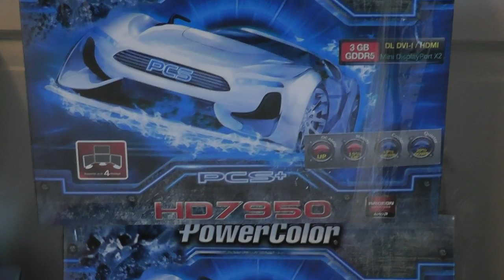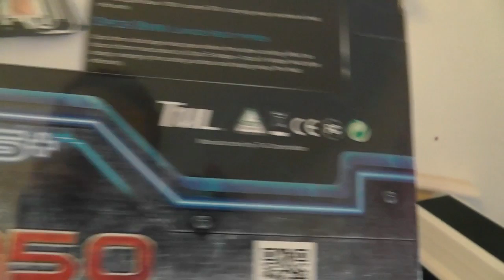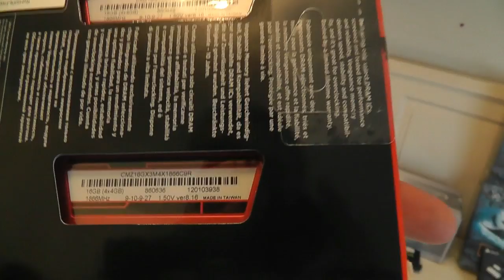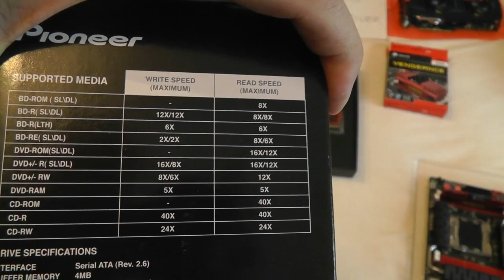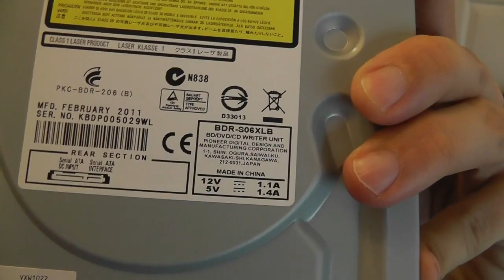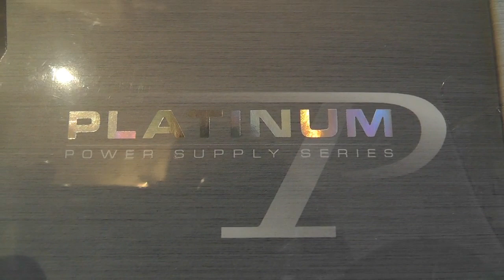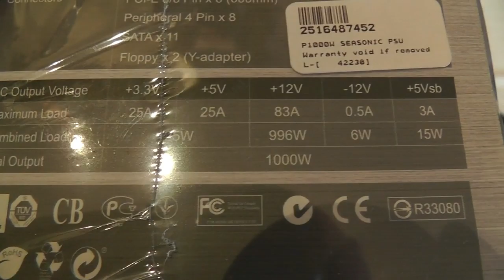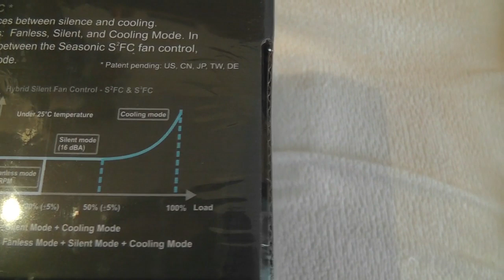3930K Build 2xHD7950 Crossfire Part1.avi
Core i7 Sandy Bridge Extreme 3930K / Asus Rampage IV Formula / 4x4Gb Corsair DDR3 1866Mhz / 2x Powercolor HD7950 PCS VGA / Seasonic 1000W power supply / Corsair 500R case / Corsair M60 mouse / Alienware TactX keyboard / Dell U3011